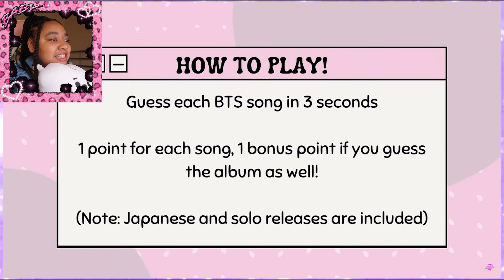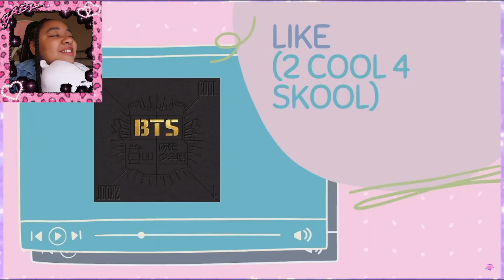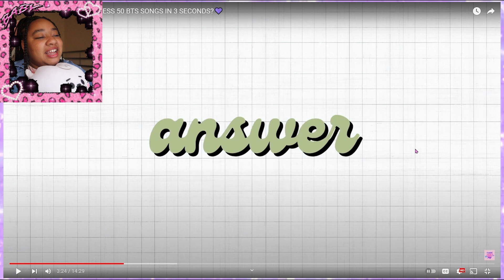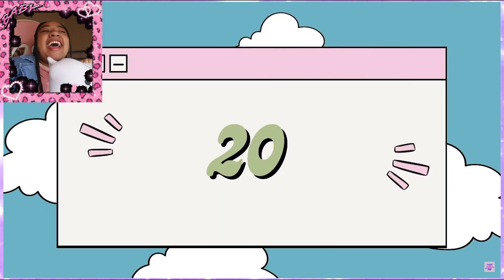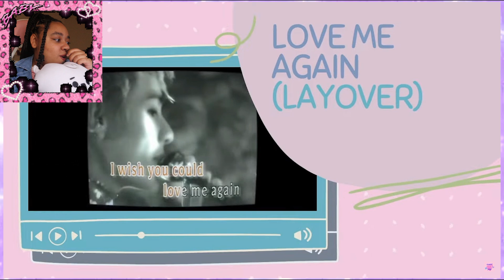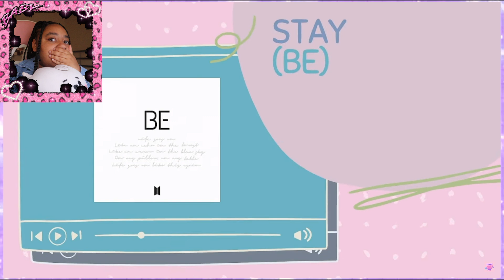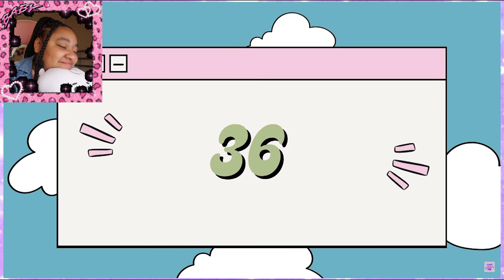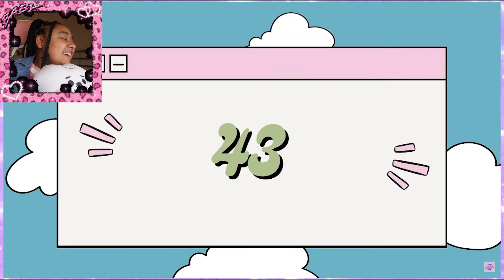KPOP: Playing Guess The BTS Song In 3 SECONDS!!!!!! | BougieParris